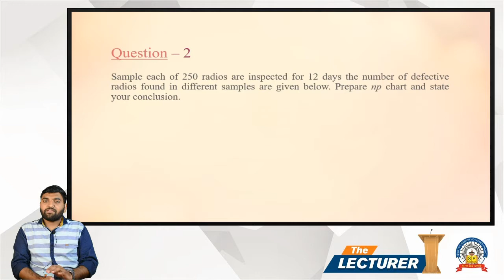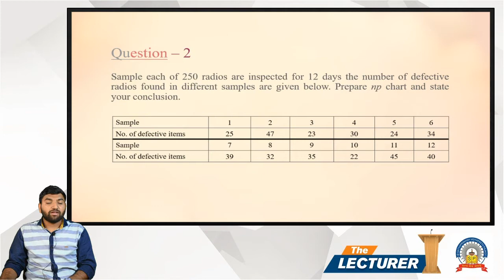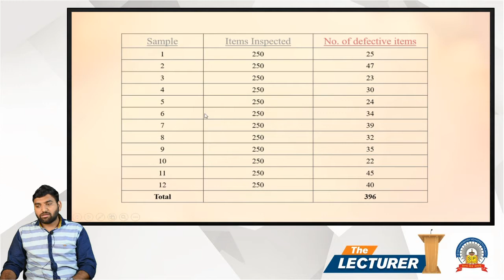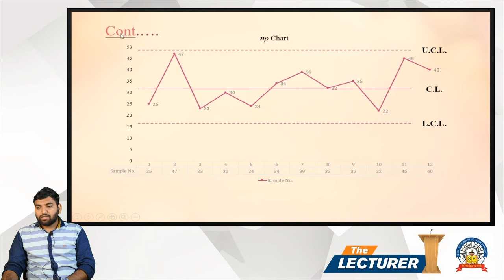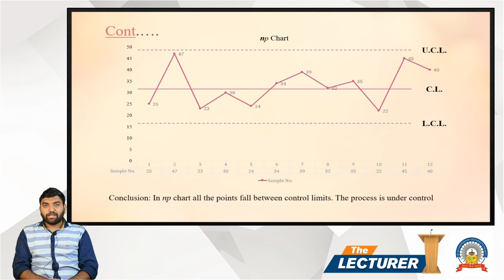Chap.: Statistical Quality Control Topic: Practical Question - 2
Hi All,